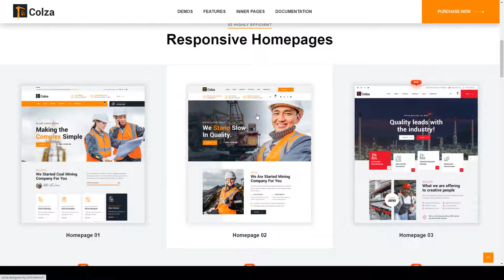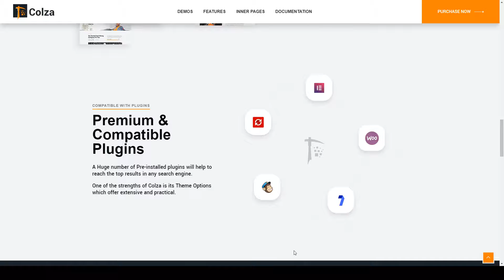Colza - Mining and Industry WordPress Theme energy industry engineering industry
Columns 4+

 Layout Responsive